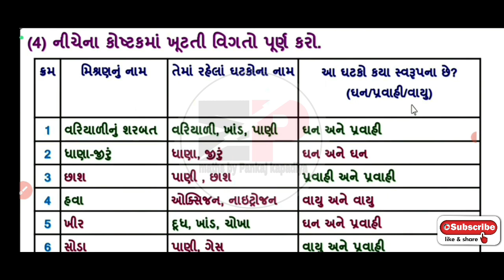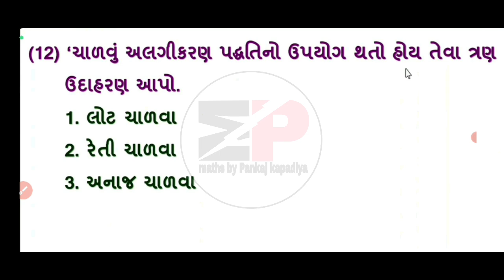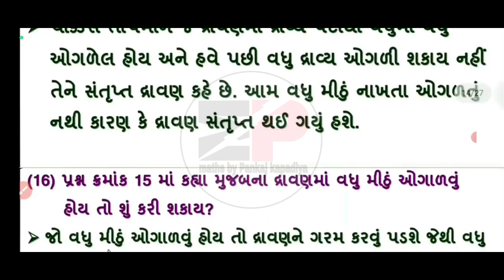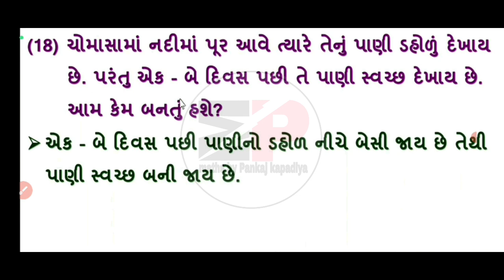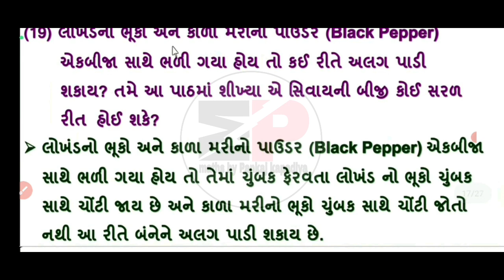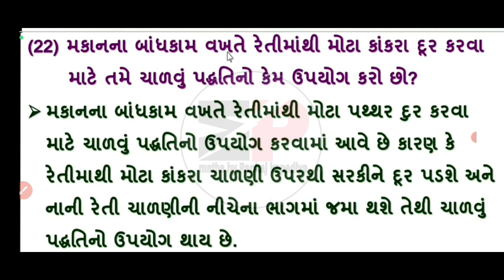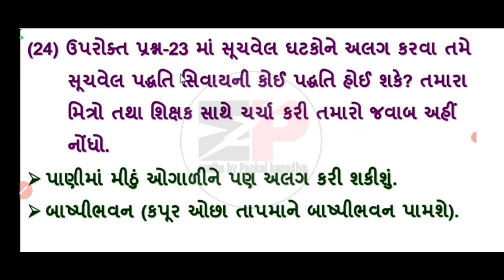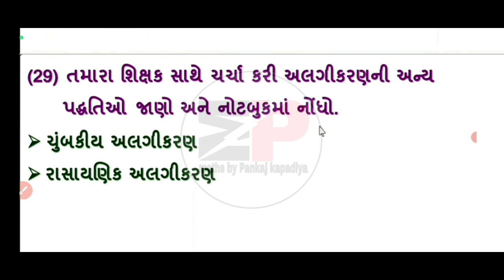swadhyay pothi dhoran 6 vigyan prakaran 3 solution | std 6 vigyan swadhyay pothi solution chapter-3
dhoran 6 vigyan swadhyay pothi ch-3 solution | std 6 vignan swadhyay pothi prakaran 3 solution|

std6gujaratiswadhyaypothi solution 2021
swaadhyanpothi_dhoran_6_vigyan_ch-1_solution
swadhyaypothi_std_6_science_ch-2_solution